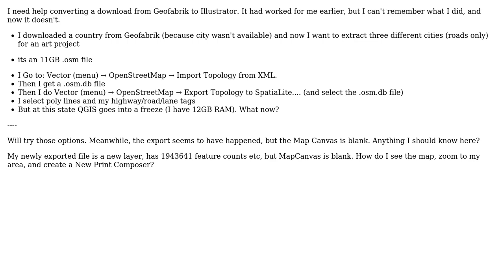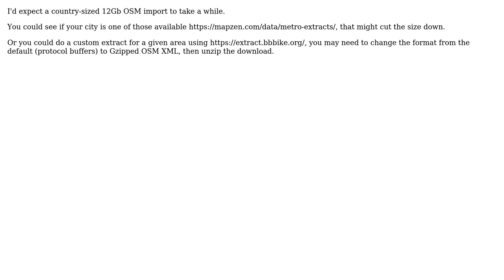GIS: Converting from QGIS to Illustrator?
With thanks & praise to God, and with thanks to the many people who have made this project possible! | Content (except music & images) licensed under CC BY-SA | Music | Images & others | With thanks to user user7460736 user Steven Kay user PolyGeo and the Stack Exchange Network Trademarks are property of their respective owners. You are responsible for your own actions.